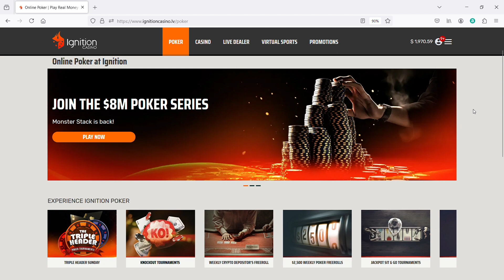Which Poker Site Has the Most Players? – Update! ♣️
👉Play RESPONSIBLY ♠️